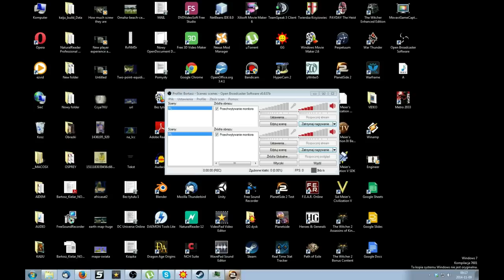Re: Planetside 2 Real Talk ► Why are we so disgruntled and burned out?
My name is Bortasz and this is respond to ZoranTheBear Video: Why are we so disgruntled and burned out?

Just like Zoran and many other people I’m tired. Not with the game it self, but with the fact that this game can be so much more.
Pleas stay with me I will try explain.

First something small. The changing equipment on the vehicles and the changing the continents with them. This is one of the oldest little features that people were asking for.
Why we simple do not get the deconstruction option? Go to vehicle therminal, if you have vehicle and it’s empty you have option to deconstruct it for 50% of resources and pull new one. This solve both problems.

Second when I start playing this game, we have the facilitie alert like capture all bio labs.
But now imagine that we do not have the bio lab alert. We have biological warfare alert. Were every faction try to build it’s own biological weapon.
The rules of this alert are:
- When it starts in the Bio lab(Factory that put together the weapon), players can spawn special version of sunderer.
- This sunderer have only 3 seats. Driver and two gunners. (The rest of place is reserve for the biological weapon)
- This sunderer must be drive under the point in the Tech plant (Place that will disperse the virus)
- And then when all players will exit the sunderer it will be automaticly deconstructed.
- First faction that will deliver 1000 sunderers wins.
- There is no timer.
This alone will create so much more fun that any other alert that we have currently.
What players will do?
Start delivering the compound to the tech plant? Or they will ambush the other faction and try prohibit them from delivering there sunderers?
Now since we have the continental lock this can be explanation for it. The faction who build the weapon have vaccine.
Now let’s change the name of the alert to the Nuclear were you drive sunderers from the Amp station to the Tech plant. And we have completely new type of alert. And it will play differently since thoes bases are in different places.
This is not hard to implement. Far simpler than valkyrie since we have alredy all the assets.

Going further. Take one of basic of the resource revamp that they wish to implement.
- Warpgate feed smaller basses with nanites by invisible energy waves. The only requirment is that the base is connected to the warpgate by the lattice links.
But now let’s do little change. Instead of invisible automatic energy waves we have:
- Every 10 minutes warpgate automaticly spawn the robotic wasp in number equal to the bases connected to the warpgate.
- This wasp now travel from the warpgate to the basses were is deconstructed neer the ammo tower feeding the base with nanites.
- Wasp travel through the lattice link and have resistancee of flash.
Now we have suply lines. And they create logistics. We do not have to cut off the basses we just attack the suply lines. Attacking the wasp near warpgate have meaning. Cutting the suply lines have meaning. making a ride deep in to the enemy terrytory have meaning.

And this game desperetly needs meaning.

I can go for hours about stuff that can be added, that can be change for the better.
I’m playing this game for more than a year. I not even once saw the content that make me think
This will be awesome.” I play this game for more than a year and I see how much better this game can be. And this is why I’m tired.

And SOE. I do not believe that they will deliver the game I hoping so. I do not see even that they have a vission of this game.
They comment about stat padders, but do nothing about people login to faction just to team kill people.
TRay is designing the empire specific bugy for the greatest military force  in history around sports car.
I get this for the NC bugy, but TR should be the Military faction. They are the army. Why there buggy is not design around some true military vehicle.
Now NC with there vanguard start more resembling true army than TR. I’m realy tired of this stuff. And I do not see the light on the end of tunnel.

And pleas comment what do you think about this topic.